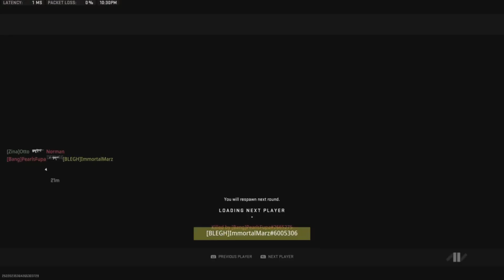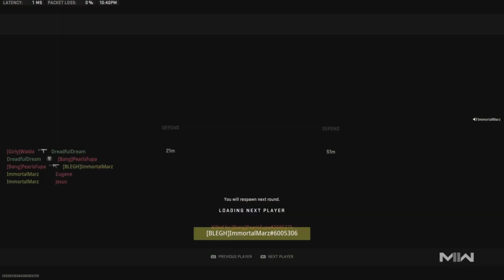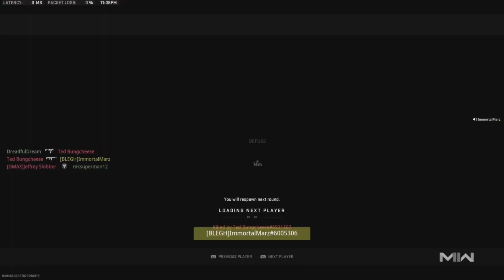COMBACK SEASON (MWII SND)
Yo what's up guys! I'm finally back after a long break, it's been hard keeping up with editing videos and stuff while having school and work so forigive me, but im finally back with a new video and will try to consistently upload more often from here.

Friends in the video:
Otto
mksuperman12
DreadfulDream
Beanfungus
LostInTheKitchen